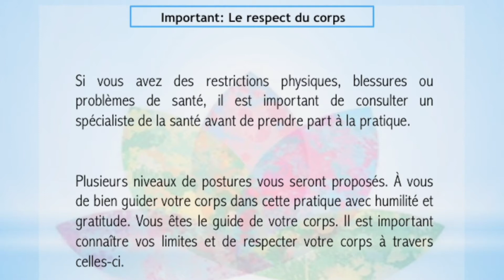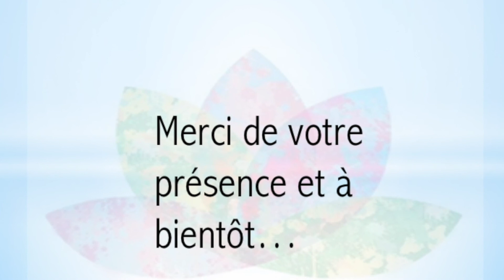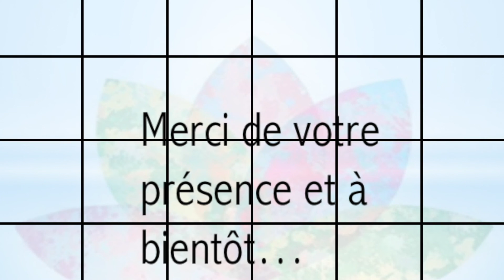Entraînement Yoga Défi Entreprises 2020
Vidéo d'entraînement de yoga pour le Défi Entreprises 2020 présenté par La Capitale Assurance et services financiers.